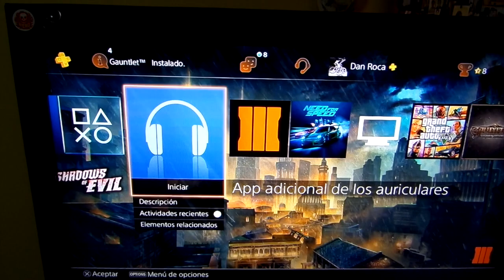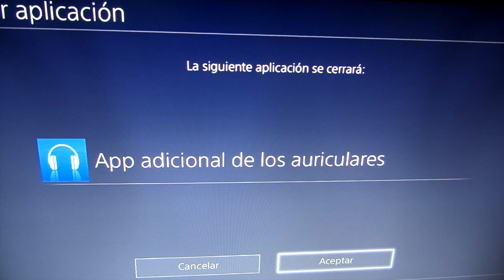unboxing cascos PS4 sony 7.1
unboxing de mi regalazo y configuracion un saludo.